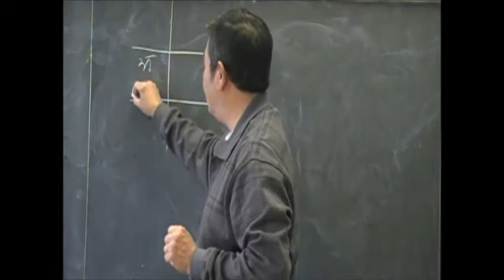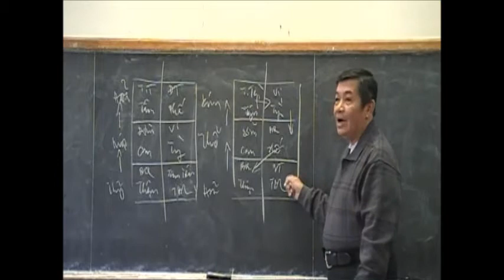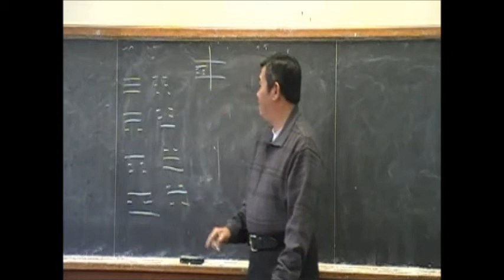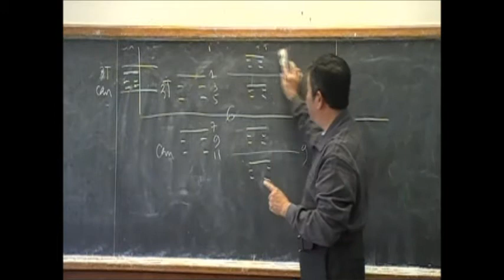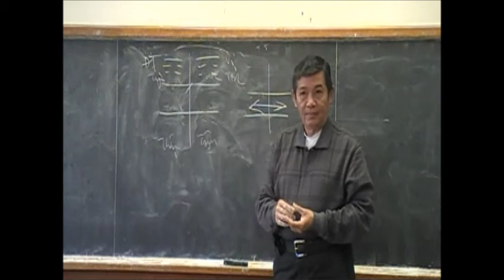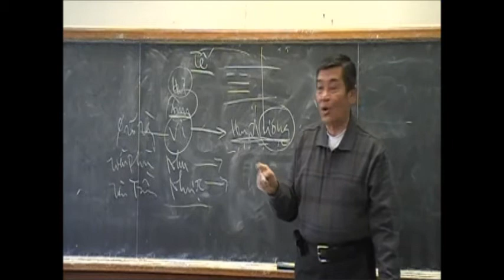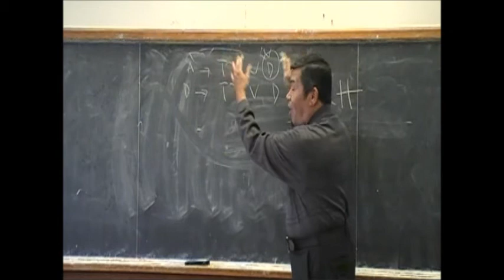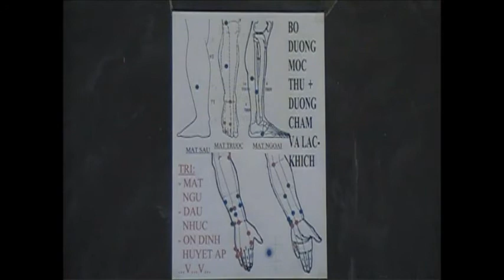Bài Học Châm Cứu và Mạch Lý - Bài 76